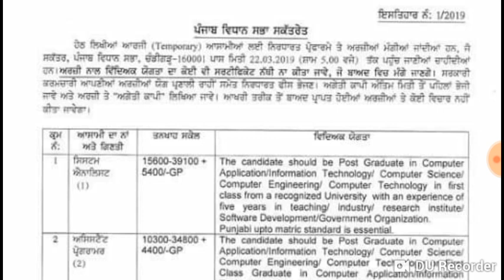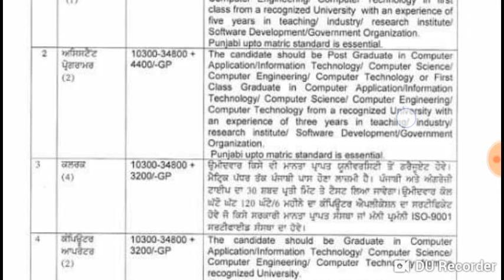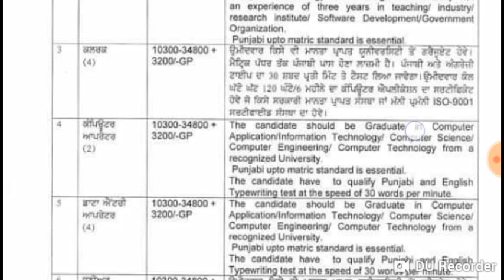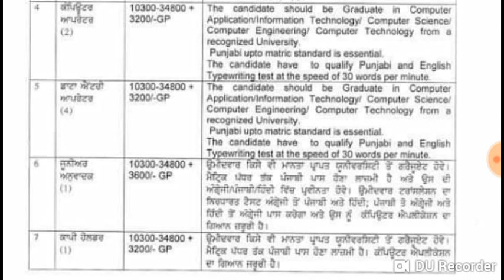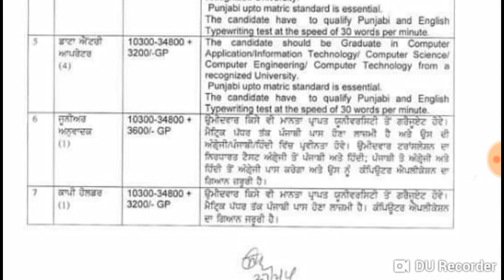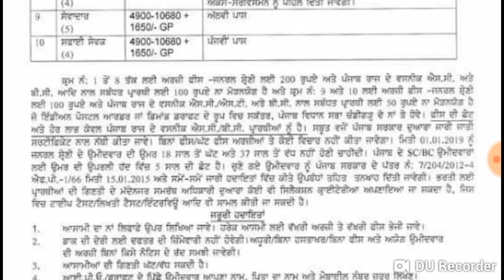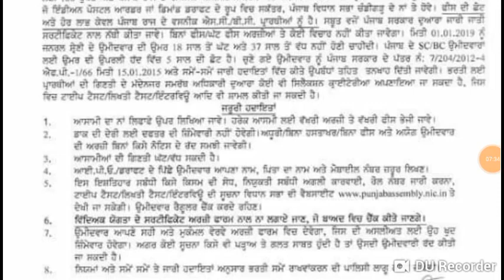PUNJAB ASSEMBLY ਵਿੱਚ ਪੋਸਟਾ , ਕਲਰਕ,ਅਸਿਸਟੈਂਟ ਪ੍ਰੋਗਰਾਮਰ,ਕੰਪਿਊਟਰ ਅਪਰੇਟਰ,ਸਿਸਟਮ ਐਨਾਲਿਸਟ, ਮੋਕਾ ਨਾ ਗਵਾਓ